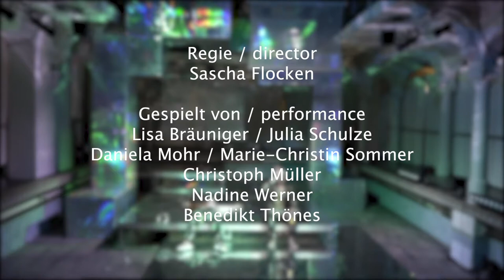Leonce und Lena by Georg Büchner // Trailer Theater im Marienbad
Leonce ist ein melancholischer Müßiggänger, einsam und gelangweilt ist er auf der Suche nach einem Sinn im Leben. Die Geschäfte des Vaters zu übernehmen oder mit seiner Geliebten Rosetta verbindlicher zu werden, interessiert ihn nicht. Lieber denkt er darüber nach, warum ein Stuhl nicht auf drei, sondern auf vier Beinen steht und entwickelt Theorien, wie es einem Menschen möglich wäre, sich einmal selbst auf den Kopf sehen zu können. In dieses öde Einerlei tritt Valerio, ein sich auf der Flucht befindlicher Lebemann und Leonce nimmt mit großer Freude einen verbalen Schlagabtausch mit ihm auf. Dieser wird jäh unterbrochen, als Leonce Vater ihn wissen lässt, dass er heiraten soll – Lena eine Unbekannte, die er noch nie gesehen hat. Leonce flieht mit Valerio nach Italien, sich sehnend nach dem süßen echten Leben. Zeitgleich leidet auch Lena unter der Aussicht, mit einem Unbekannten vermählt zu werden. Auch sie flieht in Begleitung einer Vertrauten. Auf der Flucht begegnen sich beide, ohne voneinander zu wissen.

Georg Büchners erste und einzige Komödie, geschrieben 1836, bezeugt seinen kritischen Blick auf die Gesellschaft und seinen Spott über die Aristokratie. Gleichzeitig wird in der Regie von Sascha Flocken, der Bühnen- und Videoinstallation Jens Dreskes und mit der Musik von Marie-Christin Sommer eine coming of age-Geschichte, ein Road Trip erzählt. Das Ensemble des Theater im Marienbad untersucht diesen klassischen Stoff nach Selbstbildern, Sehnsuchtsorten und neuen Gesellschaftsutopien heute.